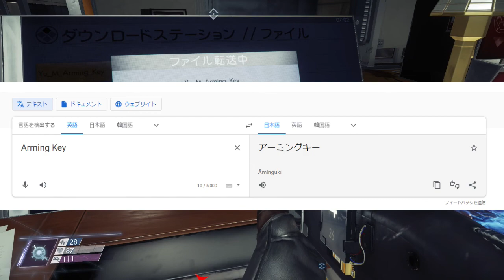閉じ込められたディープストレージからの脱出【PREY】#31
【メインストーリー】バックアップの復元に成功したモーガンは、起爆キーの図面をダウンロードする･･･